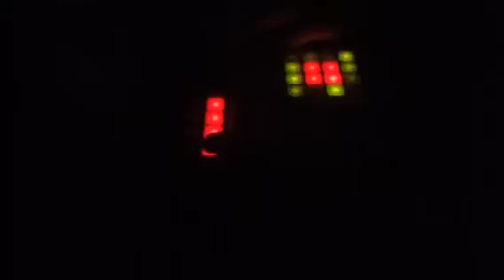Radioactive Remix Launchpad Cover